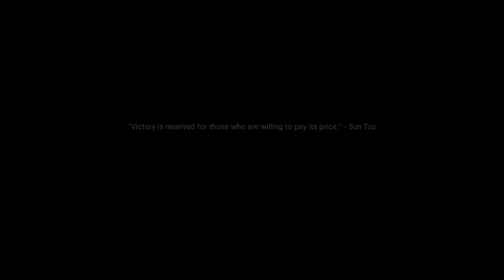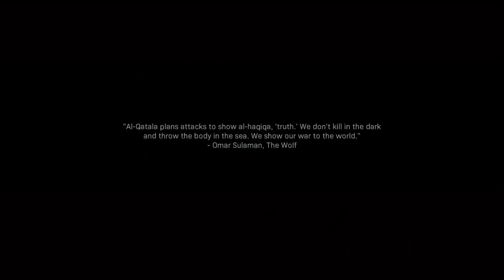MODERN WARFARE | MISSION THE EMBASSY part3 (no commentary)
Confira como é jogar o modo historia missão The Embassy (campaign) de Call of Duty Modern Warfare em um gameplay intenso e inédito na dificuldade Veteran (sem comentários)

Adiciona e chama nois pra aquela jogatina!